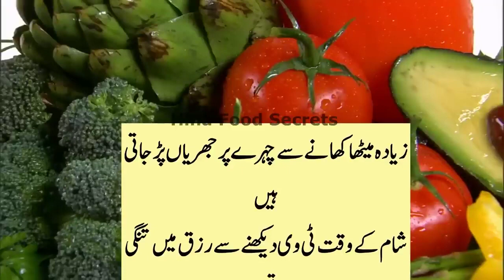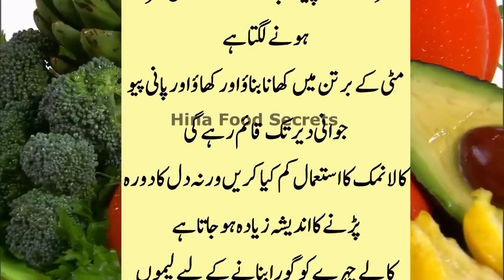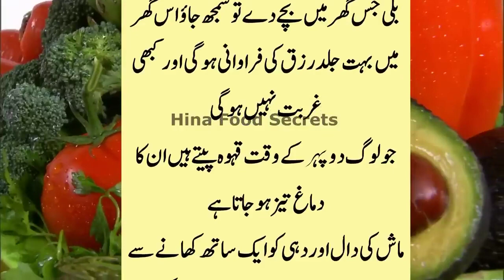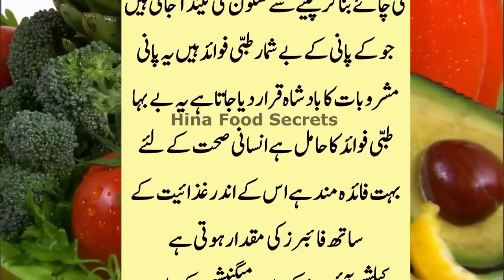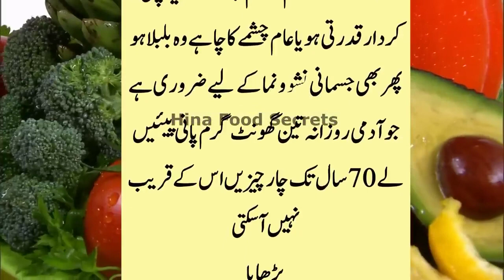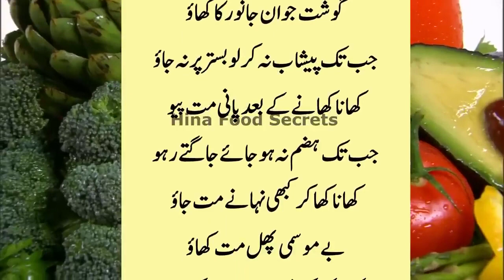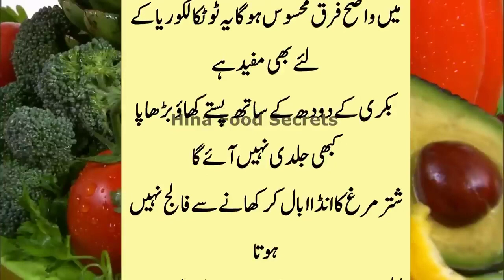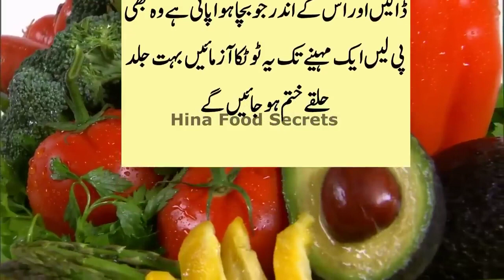Motapa Mout Ko Dawat Deta Hai | Put one grain in coffee and drink | Best New Quotes in Urdu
Gharelo Totkay Kitchen Tips [Sonehri Batien] Aaj Ki Achi Baat [Golden Words] New kitchen Nuskay